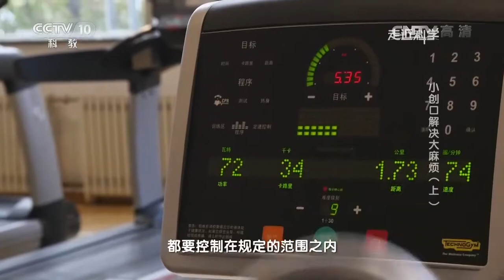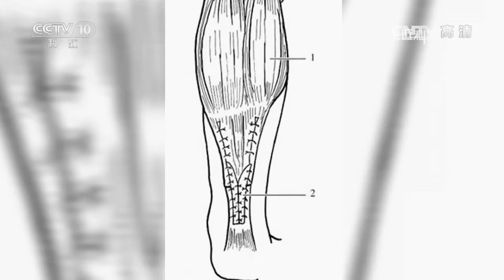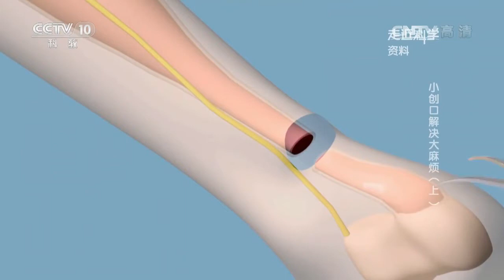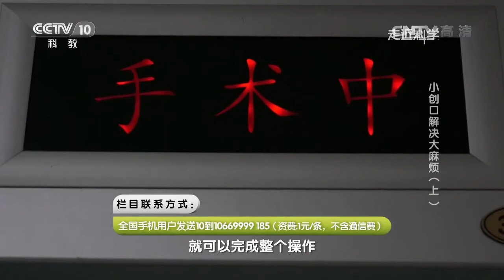《走近科学》小创口解决大麻烦（上） 20161116 | CCTV走近科学官方频道